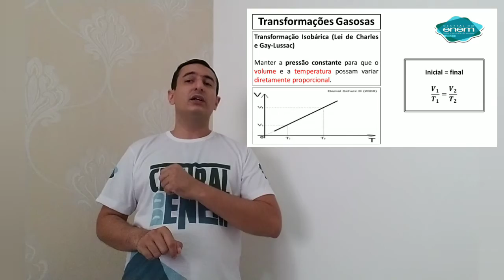OS GASES E SUAS TRANSFORMAÇÕES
Aula de QUÍMICA - Área do Conhecimento: CIÊNCIAS DA NATUREZA E SUAS TECNOLOGIAS – Professor: AMAURI CARVALHO- Aula: Os gases e suas transformações